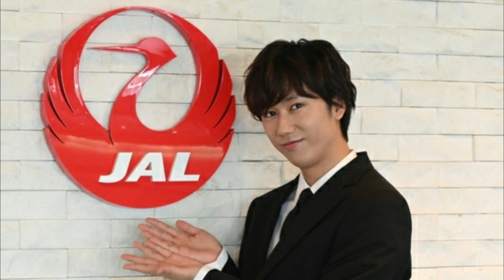Snow Man阿部亮平「JAL」“立ち入り禁止エリア”に潜入 中村倫也がゲスト出演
11月3日放送のSnow Manの冠番組『それSnow Manにやらせて下さい』では、スタジオゲストに中村倫也を迎え「それSnow Manにチャレンジさせて下さい」をお送りする。